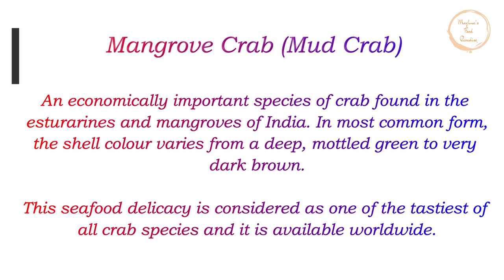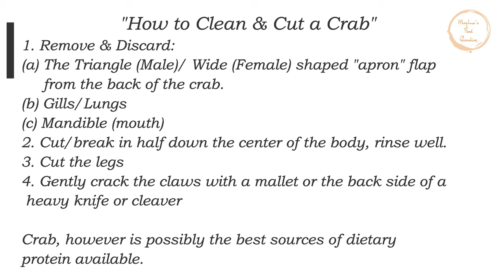How to Cut & Clean Crabs || Meghna's Food Paradise || Video #5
"How to Clean & Cut a Crab"
1. Remove & Discard:
   (a) The Triangle (Male)/ Wide (Female) shaped "apron" flap from the back of the crab.
   (b) Gills/ Lungs
2. Cut/break in half down the center of the body, rinse well.
3. Cut the legs
4. Gently crack the claws with mallet or the back side of a heavy knife or cleaver.

Crab, however is possibly the best sources of dietary protein possible.